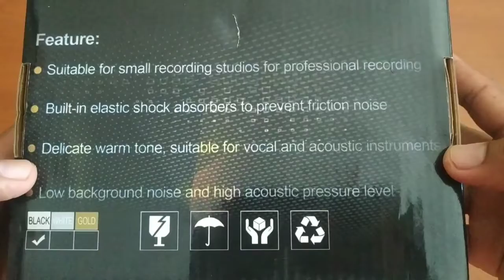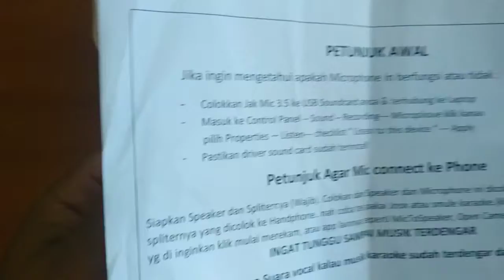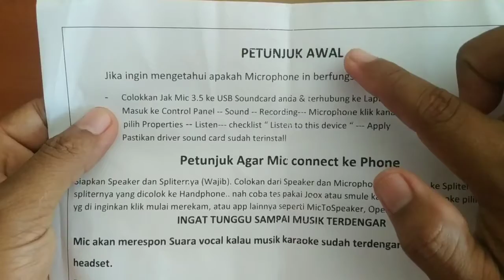CONDENSER MICROPHONE TAFFSTUDIO BM 800